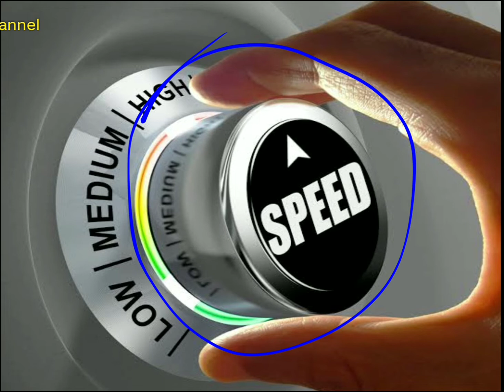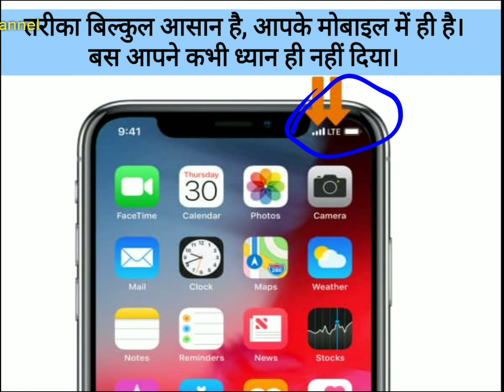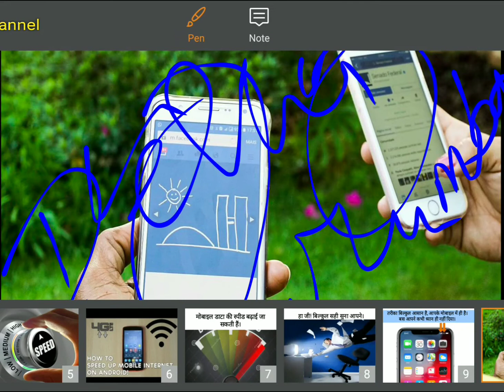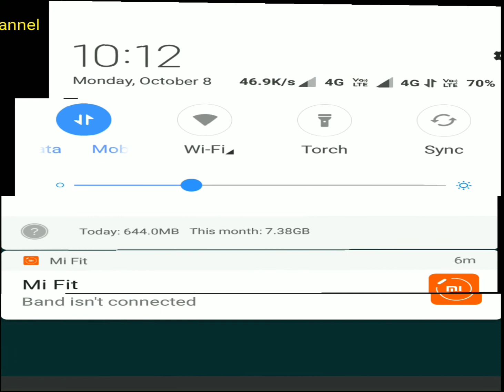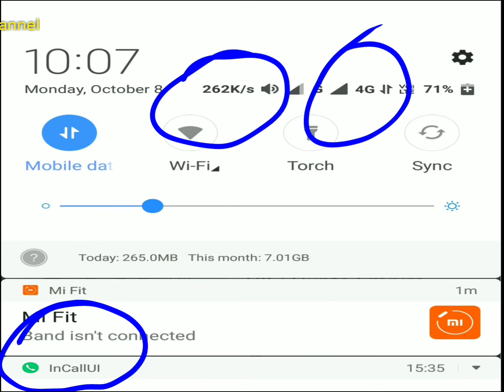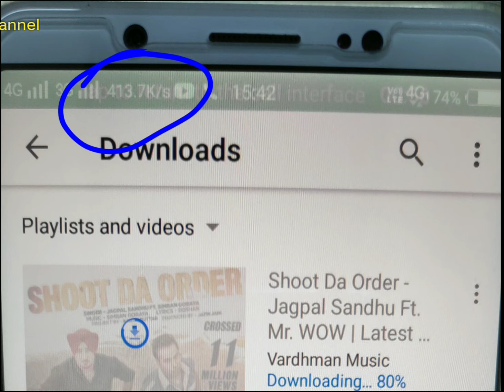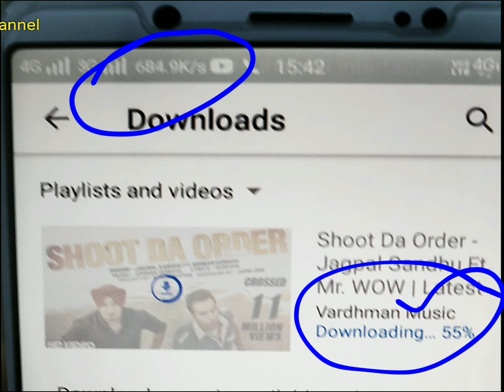Trick |How to increase android Mobile data speed |Toppers Prime Channel| jio 4g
Trick | How to increase Mobile data speed | Toppers Prime Channel |__